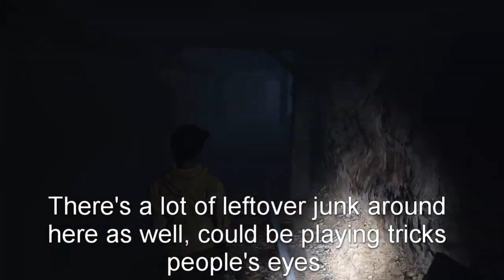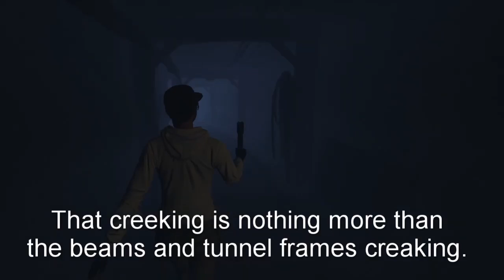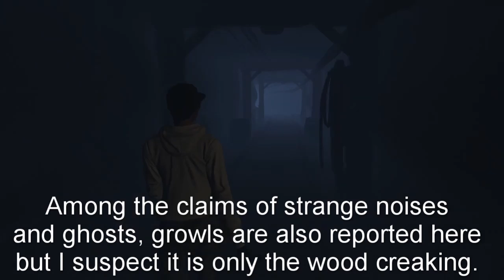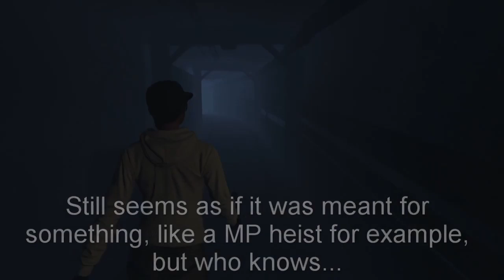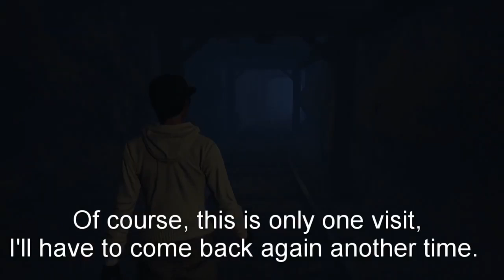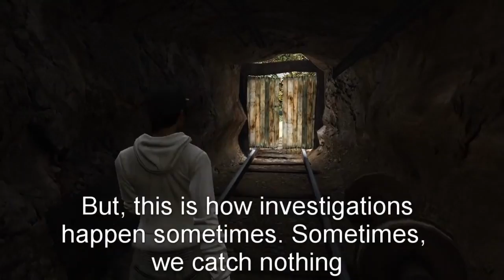GTA V | Myths & Legends #9 | Blaine County Abandoned Mineshaft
Today, we're checking out the abandoned mineshaft in GTA V. This is a re-upload from my old YT channel, and a lot info came out about this location after this investigation was conducted. But this location still has a lot of mystery to it, and a lot of potential for more sneaky updates by Rockstar in the future. Who knows what lurks in the dark...

~💖~ SOCIAL MEDIAS ~💖~

~📱~ PLATFORM LINKS ~📱~

💻 Steam/Origin/Epic : EmeraldPynk
🔵 PSN : MysticPeach7

Need a gaming PC without the hassle of building one? HP has you covered

Some songs are my own work, and some of them can be found uploaded separately on this channel!

- All comments are held for review. Sometimes, depending on IRL demands, it can take me a while to approve them, but I do my best. Spam and hate speech is deleted and reported.
- My videos are NEVER intended for children. If you are not 18 or older, you do not belong here.
- ESRB ratings for games shown should be considered by the viewer.

Playstation ShareFACTORY, DaVinci Resolve, and/or OBS.

If you like any of these games and my videos of them, then please purchase them! It supports the developers and thus will help secure their jobs and interest/budget in making more games for us to play. 😊